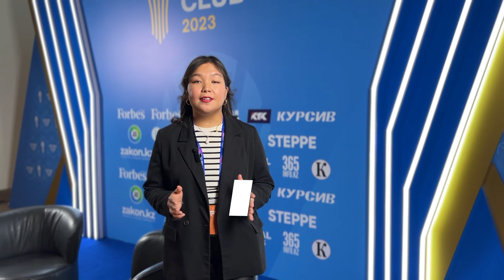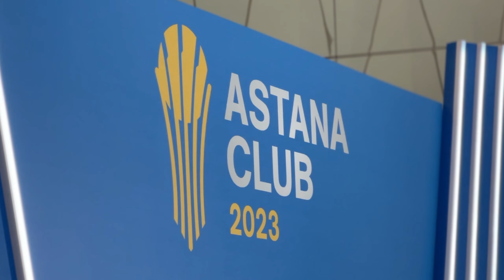Navigating Geopolitical Shifts: Kazakhstan's Economic Opportunities and Climate Action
Join us in this special coverage from the Astana Club as we delve into the geopolitical landscape, economic opportunities, and climate action in Kazakhstan. We take you through insightful discussions from esteemed speakers at the forefront of global affairs.